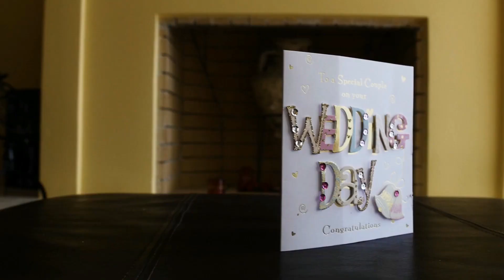CON MURPHY - HEAVENS TABLE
Song: Heavens Table
Artist: Con Murphy
Starring: Kevin McAuley & Marina Pliatsikas
Location: Corfu, Greece

A powerful melancholy stand out folk ballad - Heavens Table - made up of ethereal piano, atmospheric guitar and poignant lyrics explores the question; If you could choose one person in this world who means the absolute most to you, who would it be?

A massive and heartfelt thank you to Kevin and Marina for offering this stunning footage from their wedding day to marry in with this song. I will be forever grateful to them both.

Lyrics:
Did you come from down the rail track
Did you come here by air, I felt your presence there
I came from down the dirt track without a care for my back
But you were my eyes in angel skies
Didn't recognise your face, like something sent from grace, so beautiful
Your hair was flowing down, the beauty of your crown
So pure inside

So wont you lay with me, on Heavens Table
And wont you kiss my eyes while I weep, I can't sleep
And wont you hold me close, wrap me in your wings,
I lay you down my soul to keep

Do you find it hard sometimes, like you messed up once or twice,
Well don't we all
and if I see my unborn child, playing in your eyes,
does it mean it's true, me and you

I am with you, I am with you

A special thanks to all the incredible people who made this possible. To hear more Con Murphy music click the following